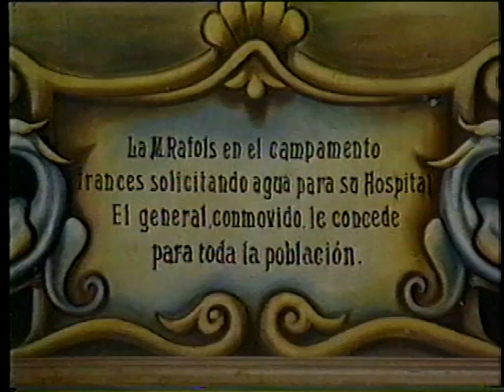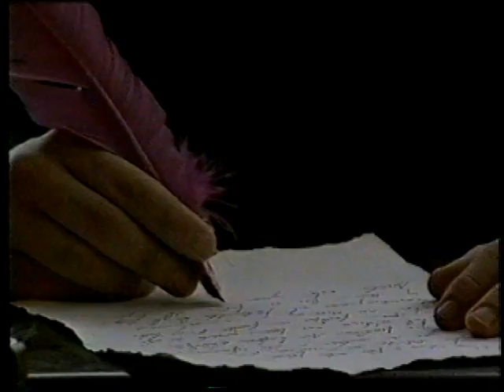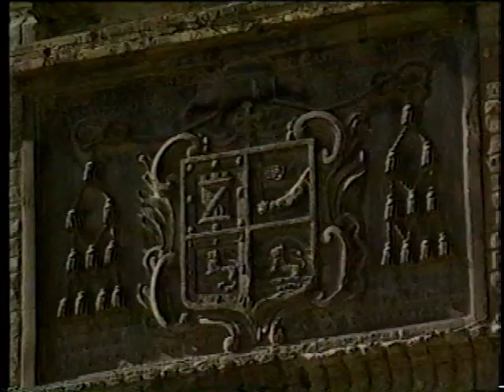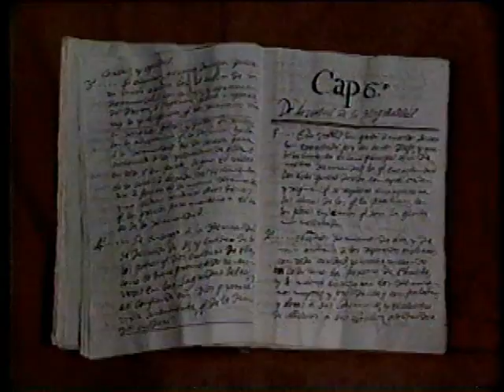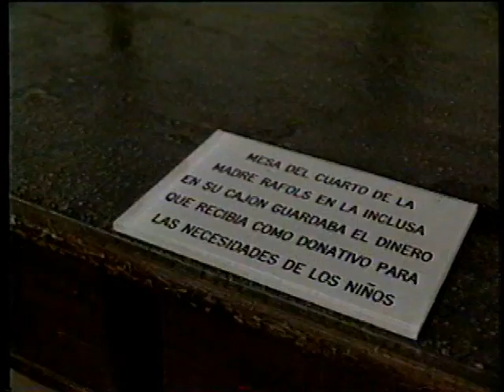LA SENDA ESPINOSA...VIDA DE MARIA RAFOLS, parte 2